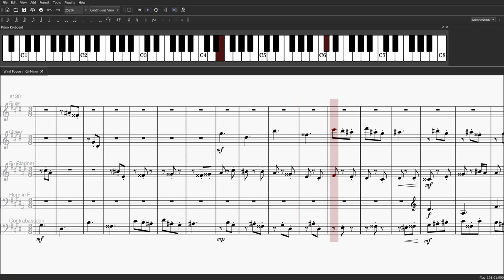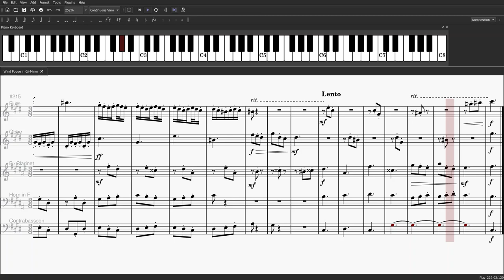Fugue of Breath (for wind quintet) | Original Composition in C♯-Minor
Noteworthy features of this fugue:
   → the subject actually comprises only 7 bars, the other 4 bars vary and could be called a codetta or link, leading to the rhythmically identical countersubject; it plays a role in the stretto section starting at 3:56, where this link is identical with the countersubject
   → the episode starting at 3:03 features several entries of the head of the subject in diminution

Inspiration: Bach’s ‘Kunst der Fuge’ (Art of the Fugue), which is based on the motif ‘scale degree 1, 5, 3 (1)’; in this fugue, the scale degree 5 is lowered one octave, which does not occur in ‘Art of the Fugue’

Have a nice day! o.O